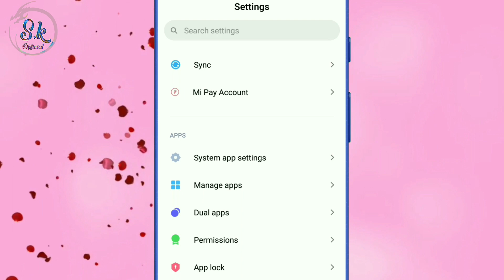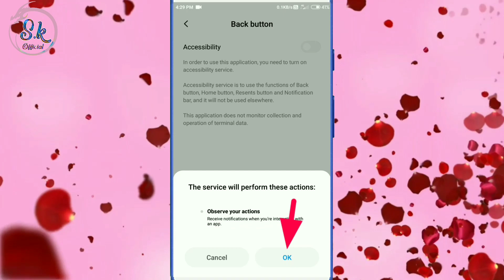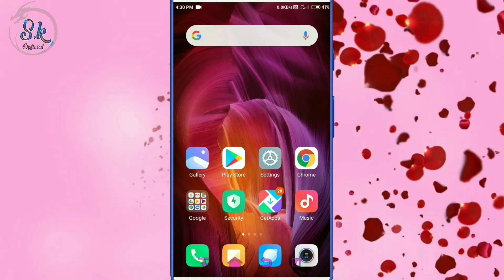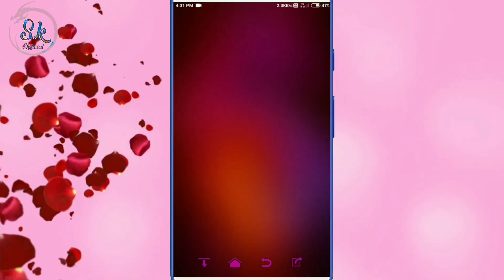Mobile Me Navigation Button Kaam Nahi Kar Rahe He To Kaise Use Kare Niche Wale Tino Batan Kharab Hai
Hii Friends Wellcome Back To My Channel Sk Official Tech Aaj Ke Is Video Me Maine Apko Bataya Yadi Mobile Ke Navigation Buttons Kharab Ho Gaye Hai Or Tino Button Kaam Nahi Kar Rahe Fir Bhi Inko Use Kaise Kar Sakte He Ummid Krta hu Apko Ye Video Pasand Aaya Hoga Ese Hi Technical Tips Tricks Hindi Me Dekhne Ke Liye Subscribe Jarur Kare Thanks. 🤗🤗🤗🤗